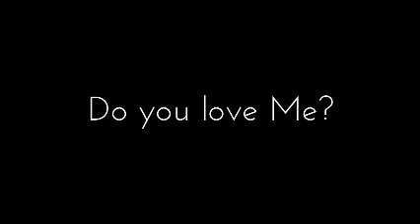Do you truly love me then feed my lambs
Morning Service at Nairobi Gratia Church (November 27th in 2020)

John 21:15-17